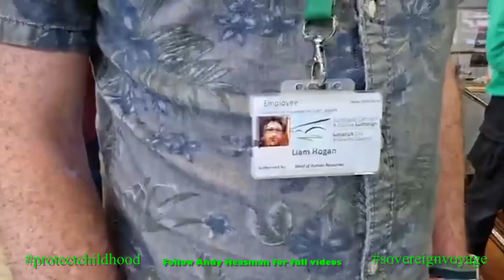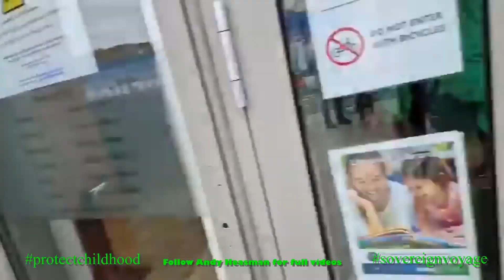The sovereign Voyage to protect Childhood S2 E2.